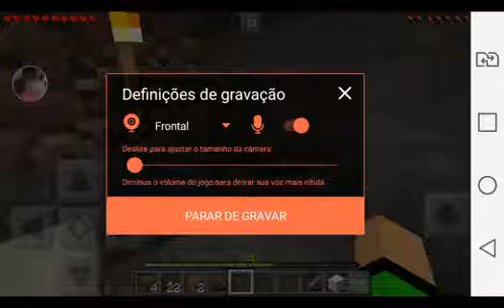Como vao ser ascoisa sobrevivendo #2